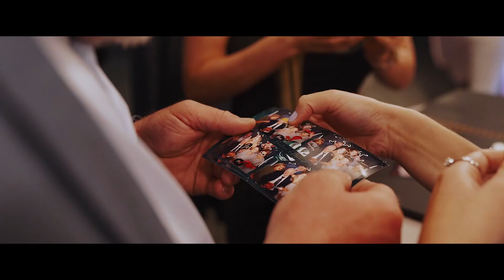Helion Music Group - Wesele Pauliny i Maćka